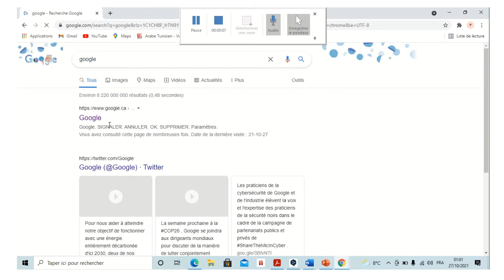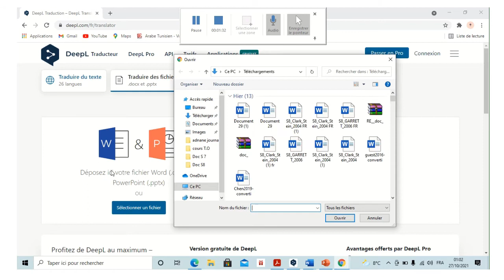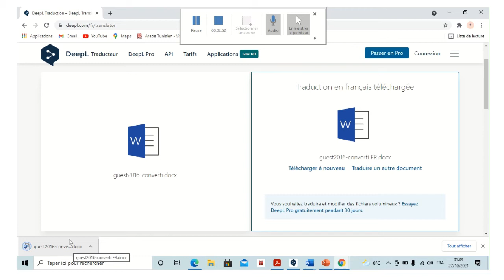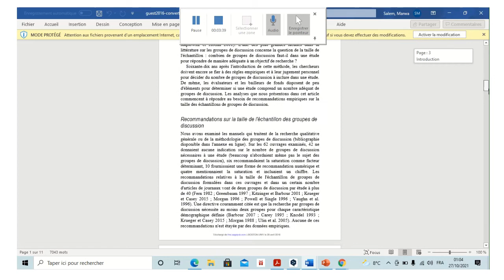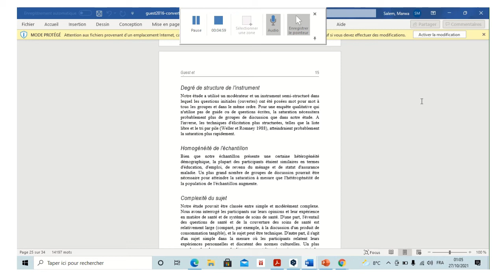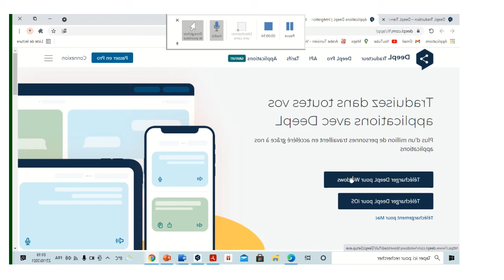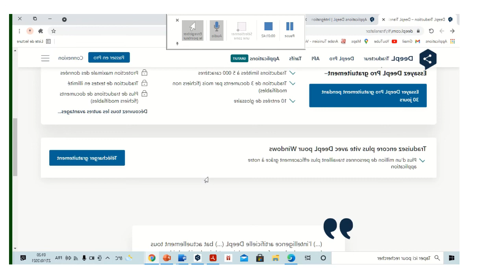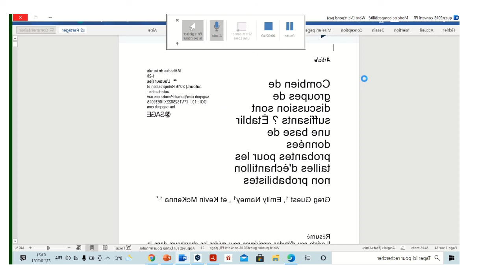Traduire vos articles scientifique en un clic avec DeepL :) :)